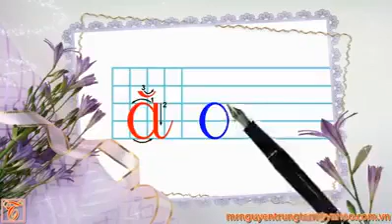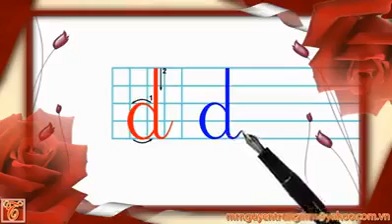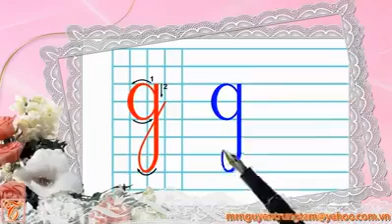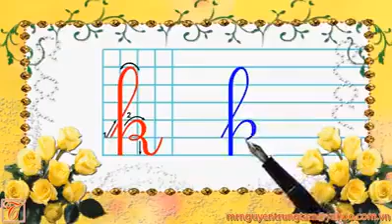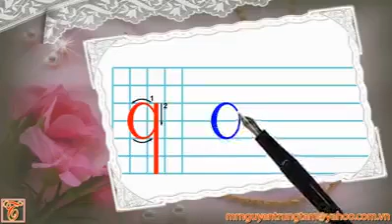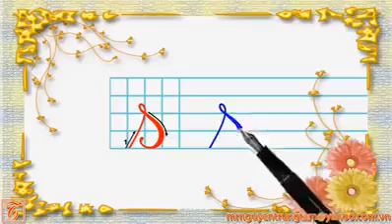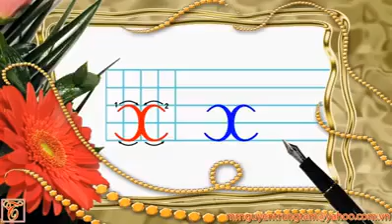VIẾT CHỮ THƯỜNG 1